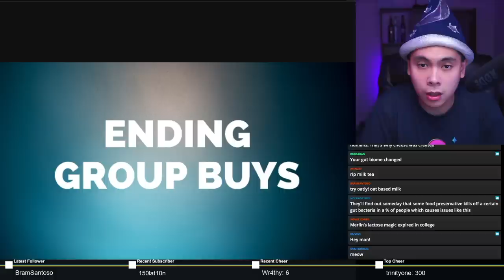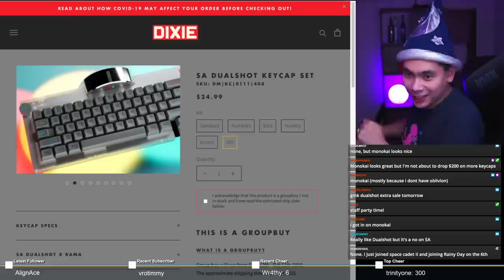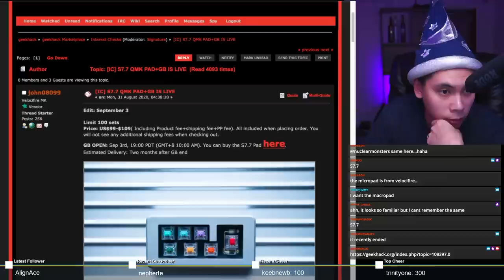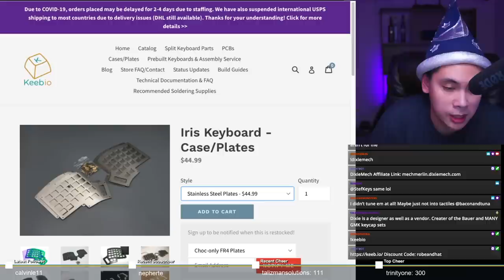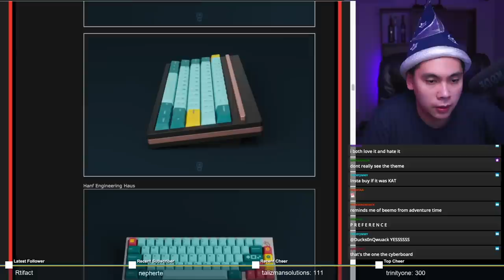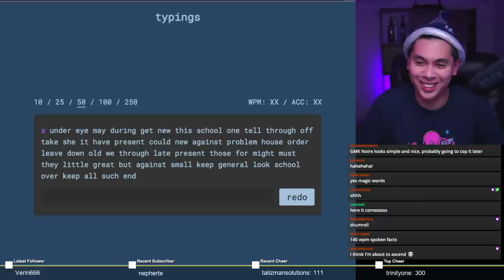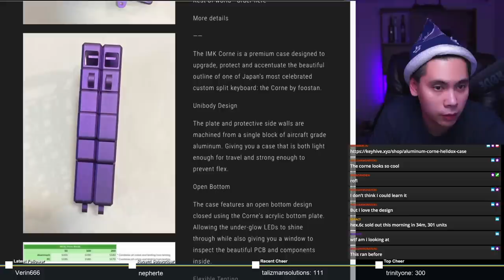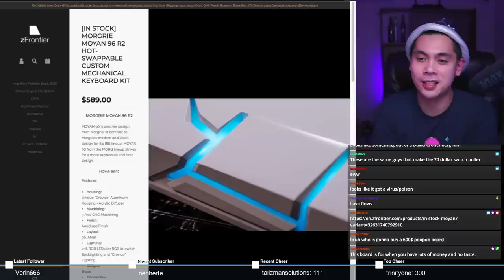Mechanical Keyboard Group Buy News 10/04/2020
Catch Mechanical Keyboard Group Buy News LIVE every Sunday evening at 7:30 PM PST

Stream Start - 0:00
Ending Group Buys - 6:14

Sponsors - 54:54

Starting Group Buys - 1:03:48

Group Buys from the Audience - 1:37:01

Novelkeys: wizard
Keebio: robeandhat